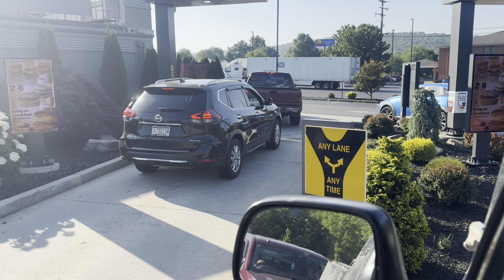East Coast Bronco Round Up Takes on Rausch Creek Off Road Park - 2024 MEB Bronco Round Up Day 2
In this video we get a crew together of Early Broncos as well as my full-size, and hit the trails at Rausch Creek Off-Road Park.  We start out on the North-East side of park, and after hitting some trails there make our way back to the other side to hit some harder stuff.  After a bit more time on the trails, I can officially say the leaf springs in the front end are cycling properly, and that the high steer from Sky’s Fabrication is working flawlessly.  By the end of the day, we were even hitting a few black trails, and the Broncos all were working flawlessly.  It was a great day, and a perfect way to set up for a hard day of wheeling on day 3.